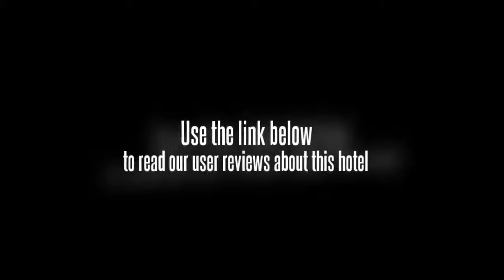Hollyear Hotel Zhangjiajie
The Hollyear Hotel Zhangjiajie is scenically located with the National Forest Park being in walking distance. The hotel is rated at 4 stars and is in close proximity to the city center of Zhangjiajie. Guests can access the local shopping, entertainment, business, and tourism districts with the help of the front desk, who can arrange travel arrangements and directions. The Hollyear Hotel Zhangjiajie is situated close to local transportation. The airport and train station are 38 km away.

Each room is cleaned and supplied with fresh conveniences before the stay at the Hollyear Hotel Zhangjiajie. Rooms are comfortably air conditioned and elegantly decorated. Popular services available in the room include a satellite TV, radio, and convenient safe deposit box.

The Hollyear Hotel Zhangjiajie contains 3 conference rooms and a wide variety of business amenities. Parking is free while staying at the hotel. Guests may visit the front desk 24 hours a day to acquire services or get information. Translation, currency exchange, laundry, and room upgrades are available from the attendant. The hotel conveniently features a sauna room also.